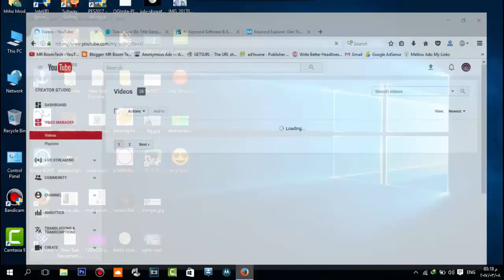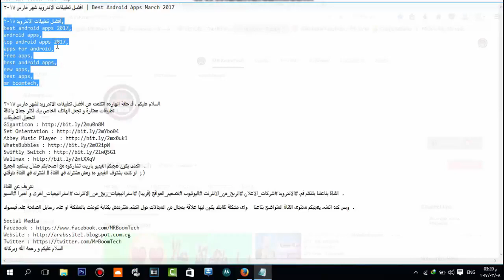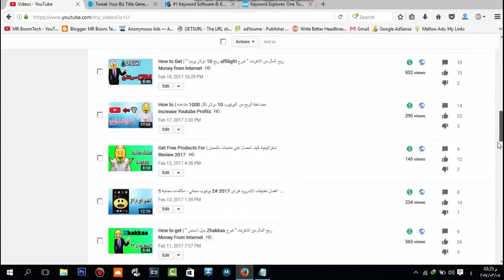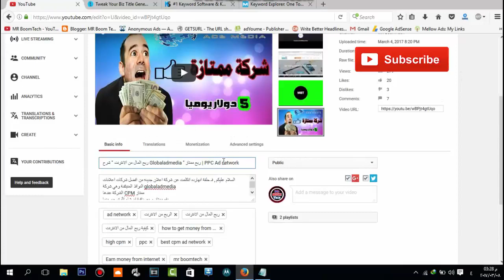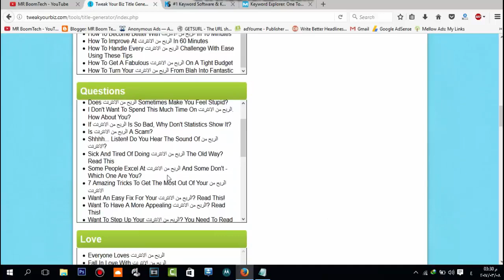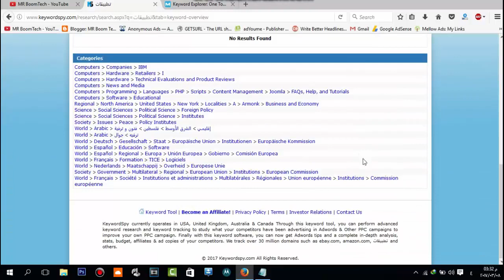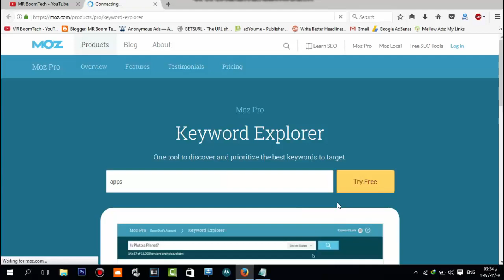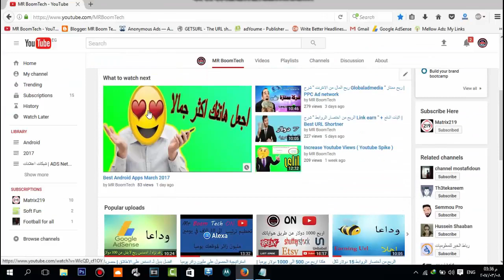استراتيجية مجربه اختيار الكلمات المفتاحية لليوتيوب Keywords For Youtube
السلام عليكم , فـ حلقة انهارده اتكلمت عن اختيار الكلمات المفتاحية في الفيديوهات لليوتيوب
الموضوع بسيط ومش معقد و انواع الكلمات المفتاحية هي بسيطة جدا
هما نوعين بس " كلمات مفتاحية طويلة و كلمات مفتاحية قصير "
و شرحتهم بالامثلة وبالتفصيل و الحمدلله
وبرضو شرحت 3 مواقع مهمين جدا عشان يساعدوك انك تجيب افكار كلمات مفتاحية و عناوين
اختيار الكلمات المفتاحية لليوتيوب,
موقع الكلمات المفتاحية لليوتيوب,
كيفية اضافة الكلمات المفتاحية لليوتيوب